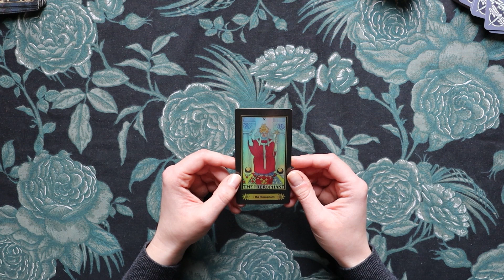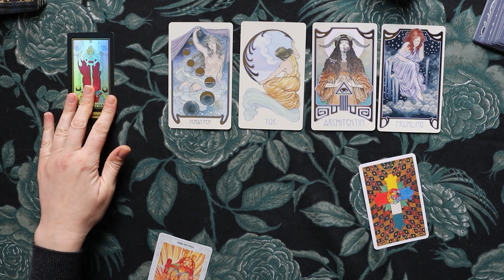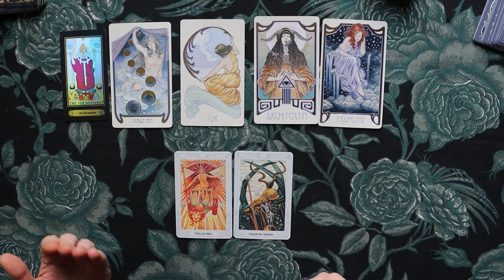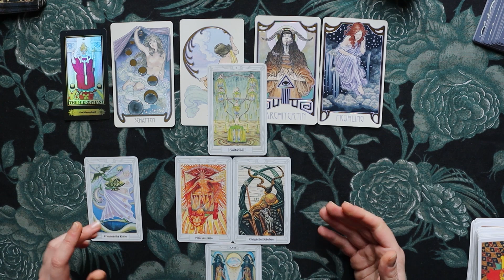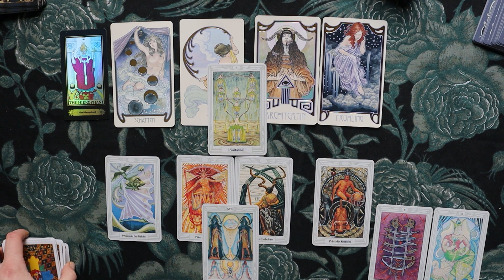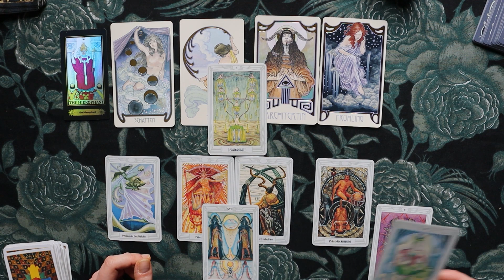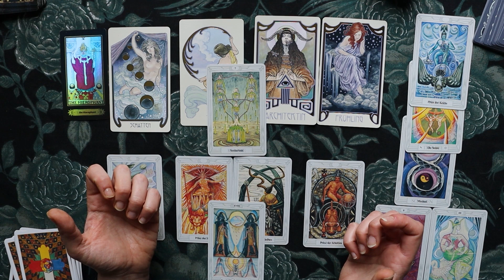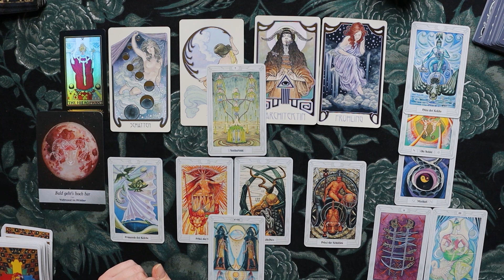♓ Fische - Vertrauen aufbauen - (21.4.-30.4.22) Tarot Legung April 2022 Horoskop Reading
Tarot Kartenlegung  für das Sternzeichen Fische für 21.April - 30.April 2022. Dieser Zeitraum bezieht sich astrologisch auf die erste Dekade Stier.